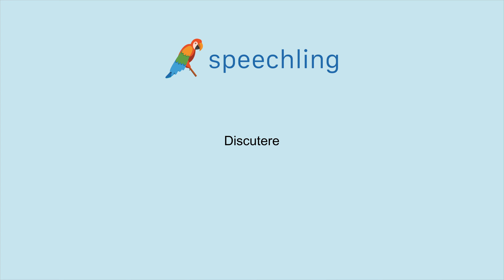イタリア語で"話し合う"の発音の仕方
男性コーチ
Discutere

女性コーチ
Discutere

話し合う

話し合う